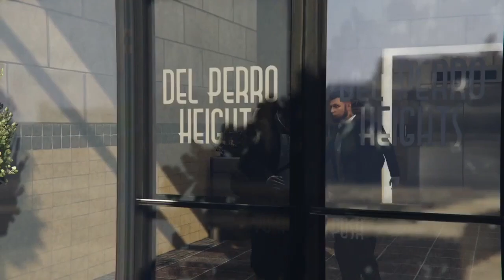KANACKEN ZOCKEN GTA GTA AQ PT. 2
Das video dient nur zur Unterhaltung und soll niemanden angreifen und jetzt liked alle aq